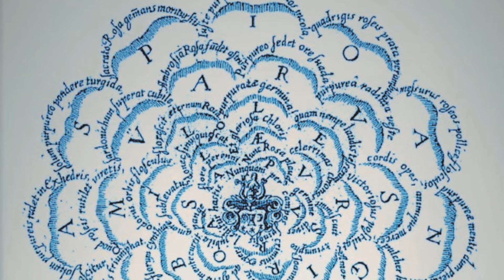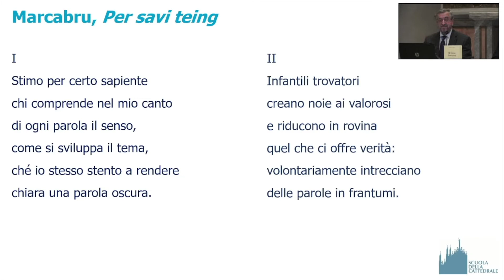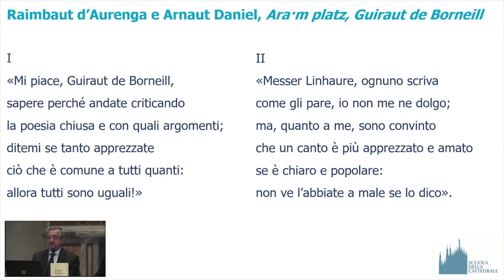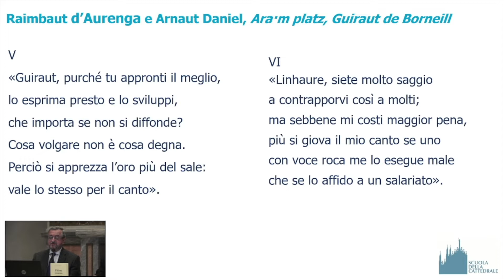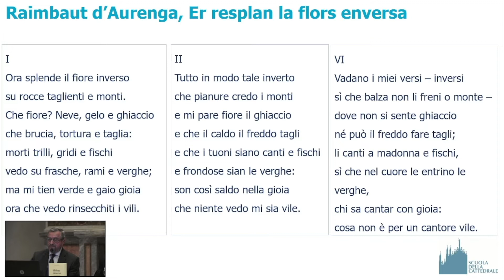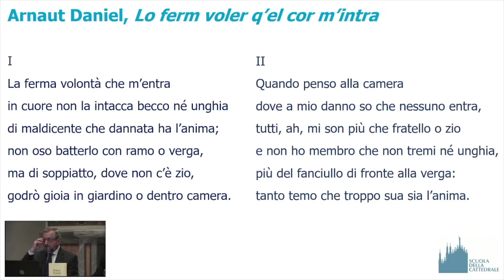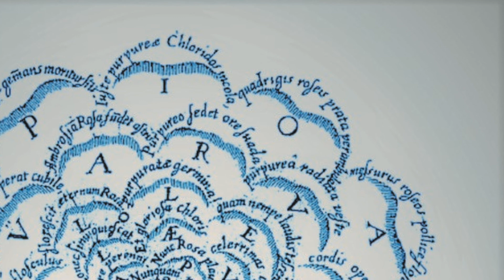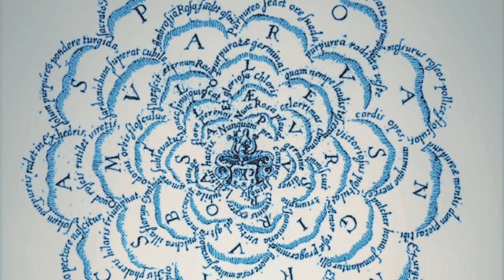Scuola della Cattedrale: La poesia dei trovatori occitani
L’ermetismo del «trobar clus»